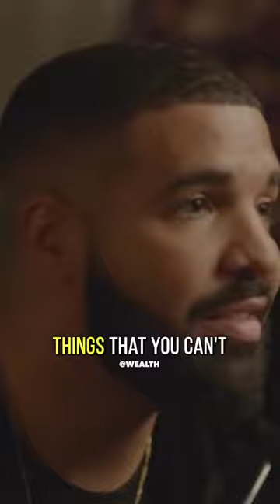Drake wise words🔥